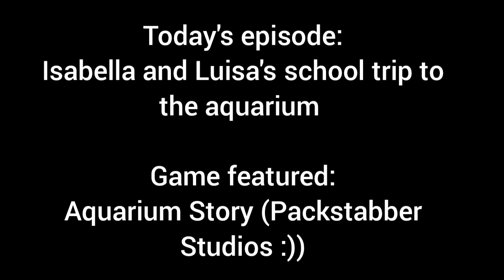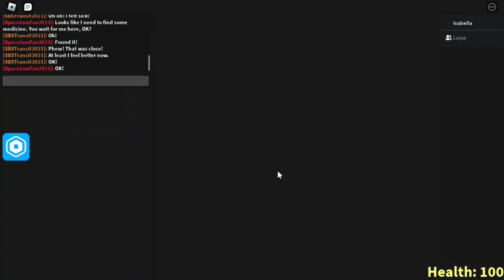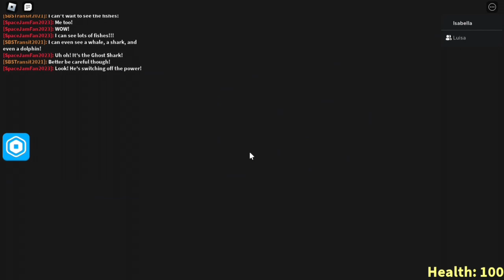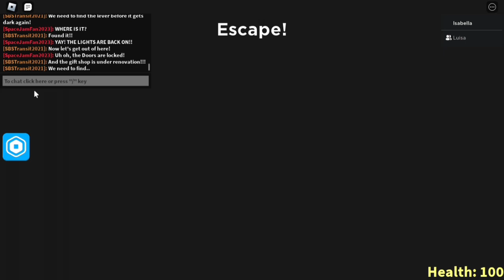Encanto sisters play ROBLOX! Episode 120 | Isabella and Luisa's school trip to the Aquarium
In this episode, Isabella and Luisa had followed the school for a field trip to the aquarium. Suddenly, a ghost shark appeared and turned off the lights inside the aquarium, and trapped Susan inside a cell! Will Isabella and Luisa try to stop the Ghost Shark and save Susan before it's too late?

Sisters involved:
Isabella Madrigal
Luisa Madrigal

Game featured:
Aquarium Story (Packstabber Studios :))

Next episode:
Mirabel and Isabella's trip to Club Iris